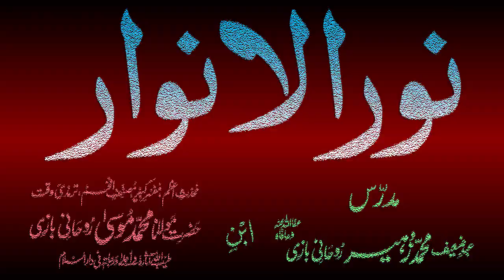Noor-ul-Anwaar Dars - 132 - page - 278 - by Maulana Muhammad Zuhair Albazi - 16/05/2011